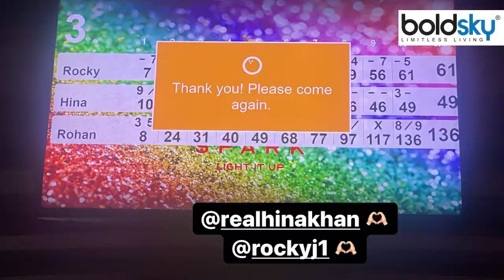Hina Khan MidNight Gaming With Boyfriend Rocky ,Video Viral । Boldsky *Entertainment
Hina recently, reunited with her Yeh Rishta Kya Kehlata Hai co-star Rohan Mehra. Rohan played the role of Naksh, Akshara's son in the show. Rohan took to social media to give a glimpse of their lovely meeting. In the picture that was shared by the actor in the stories section of Instagram, he can be seen posing adorably with Hina and her boyfriend Rocky Jaiswal. Hina too reshared the story on her 'gram.

हिना ने हाल ही में अपने ये रिश्ता क्या कहलाता है के को-स्टार रोहन मेहरा के साथ फिर से काम किया। रोहन ने शो में अक्षरा के बेटे नक्श की भूमिका निभाई थी। रोहन ने अपनी प्यारी मुलाकात की एक झलक देने के लिए सोशल मीडिया का सहारा लिया। इंस्टाग्राम के स्टोरीज सेक्शन में अभिनेता द्वारा साझा की गई तस्वीर में उन्हें हिना और उनके बॉयफ्रेंड रॉकी जायसवाल के साथ पोज देते हुए देखा जा सकता है। हिना ने भी अपने 'ग्राम' पर कहानी फिर से शेयर की।